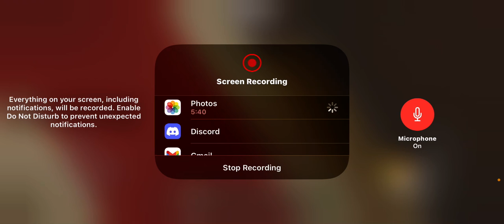Finding woodland mansion